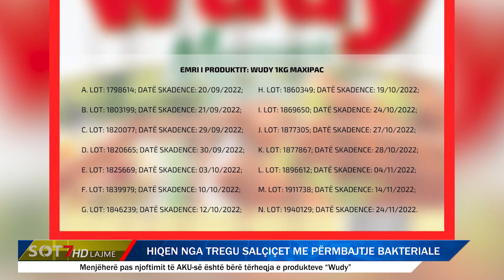Pogradec/ Hiqen nga tregu salçiçet me përmbajtje bakteriale